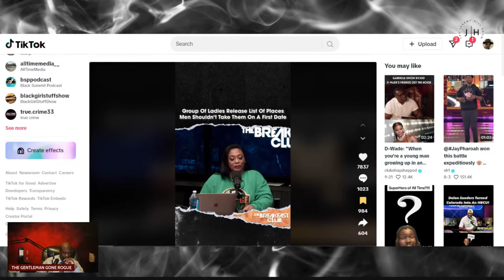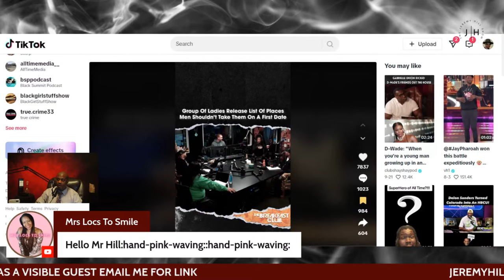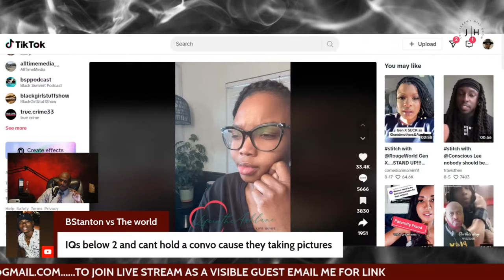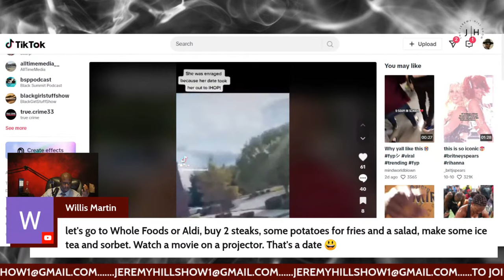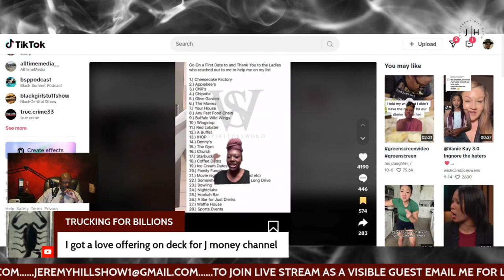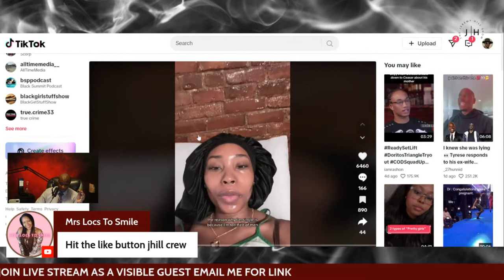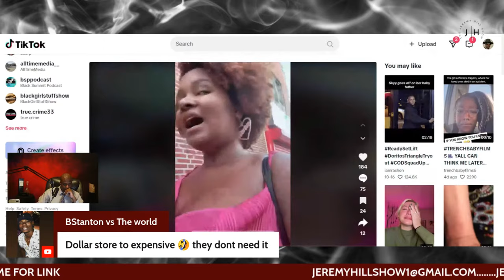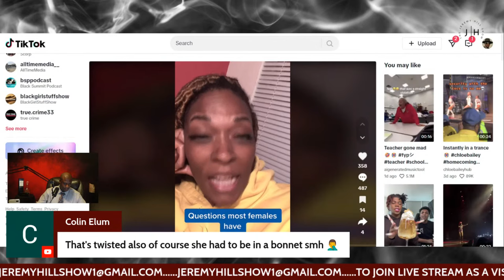BLACK WOMEN WROTE A LIST OF HATRED OF BLACK MEN?!